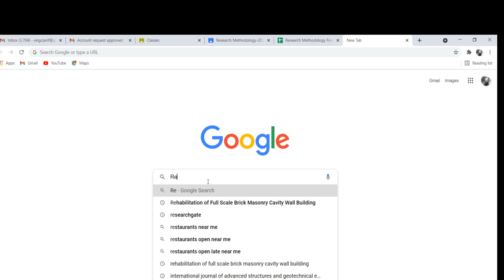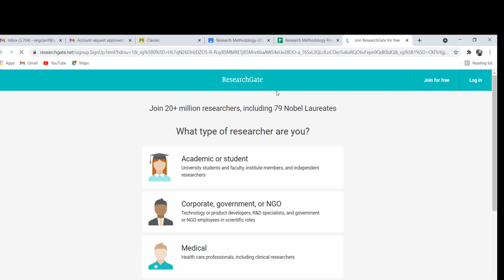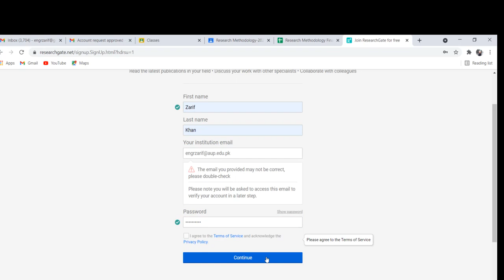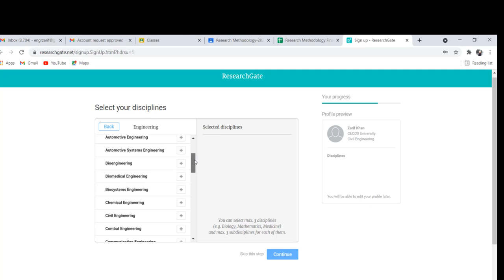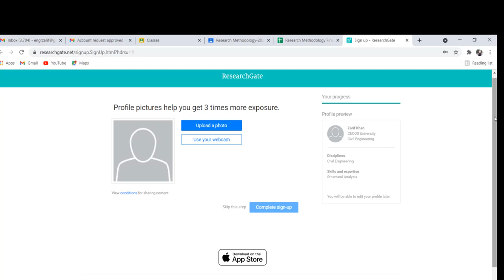How to Make ID at Research Gate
Easy way to Get Research gate account in 5 minutes..